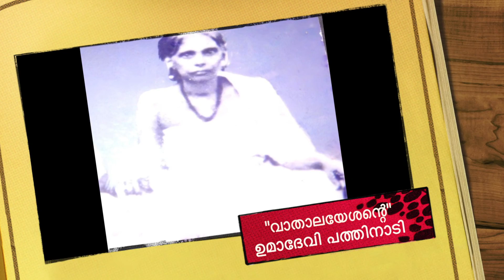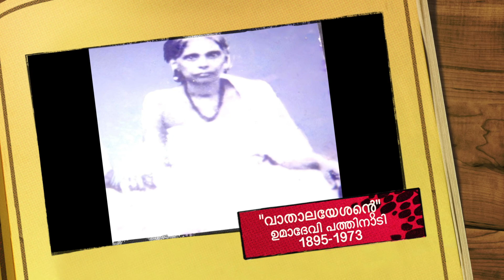Vathalayeshante | വാതാലയേശന്റെ | Umadevi Pathinaadi | Kavalam Srikumar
വാതാലയേശന്റെ ക്ഷേത്രത്തിൽ ചെല്ലാനും
രചന: Late ഉമാദേവി പത്തിനാടി
Composed & Sung by Kavalam Srikumar

Uploaded on 6th Feb 2022

  @asianetnews   @Guruvayur Devaswom   @Bharathakesari Devotional channel   @Tvnxt Devotional   @Music Shack Hindu Devotional Songs Malayalam   @Hindu Devotional Songs   @Hinduism മലയാളം   @Divine Hinduism   @spiritual hindu ​